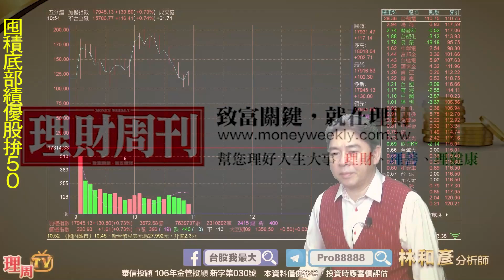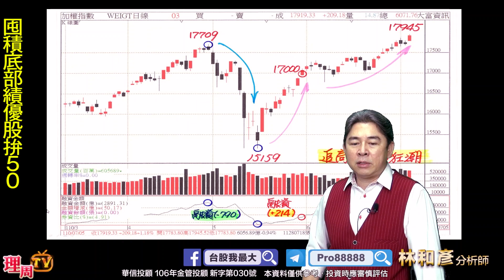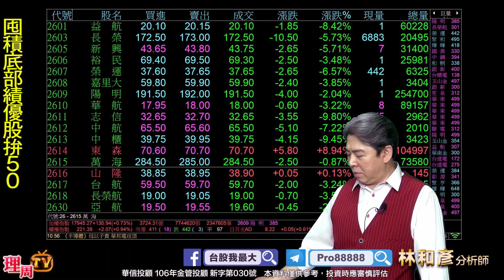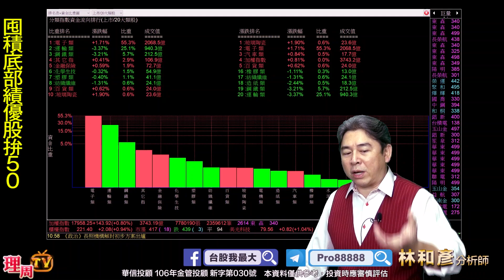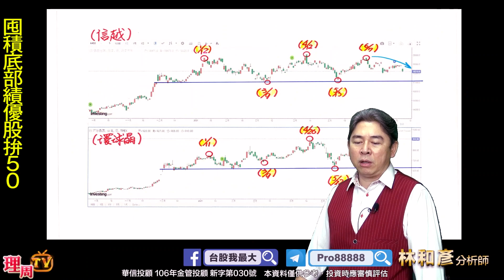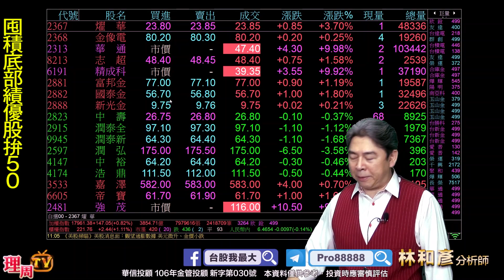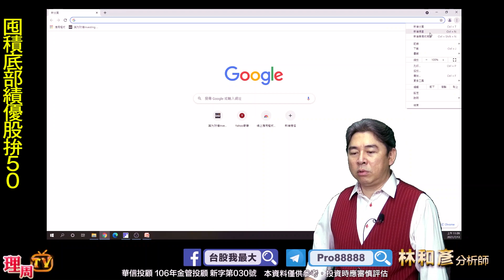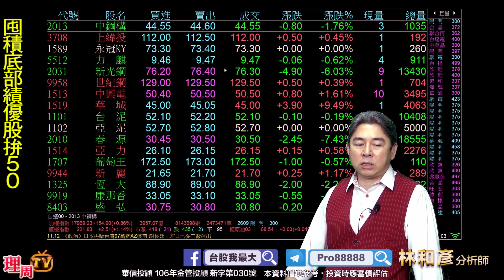理周TV-20210713盤中-林和彥 股市戰將／富邦金 華碩 台光電 鈊象 南帝 申豐 國巨 茂林 泰博